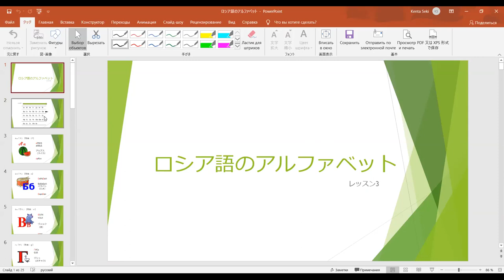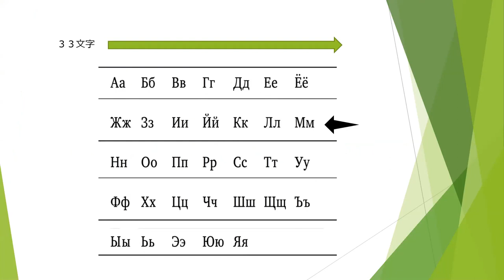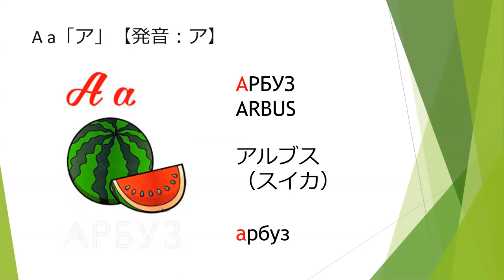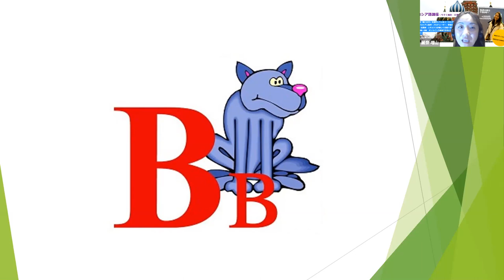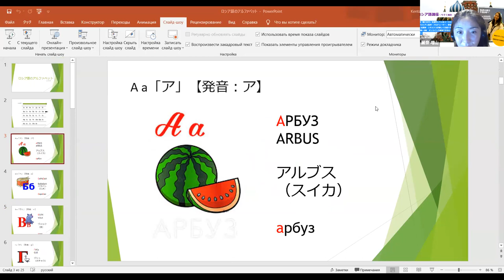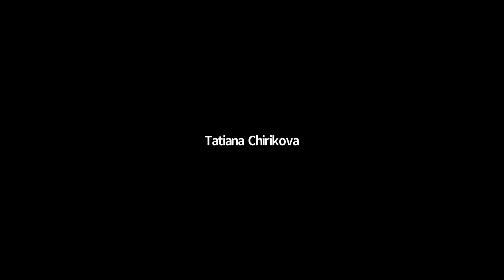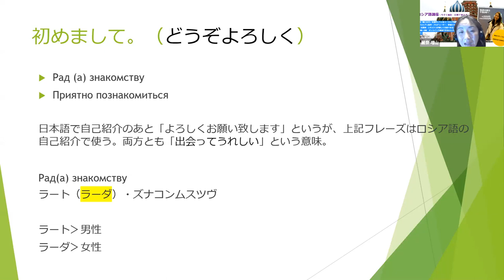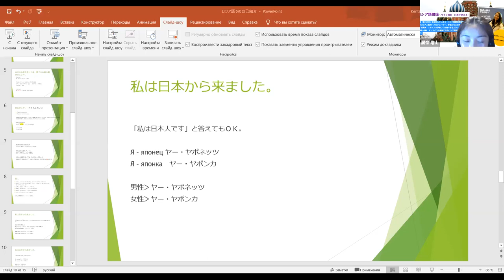ロシア語講座